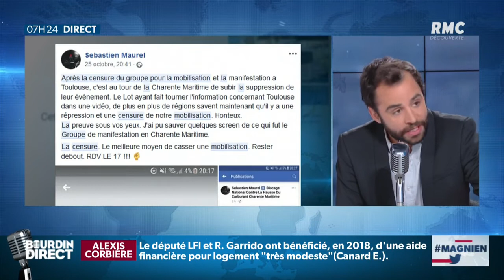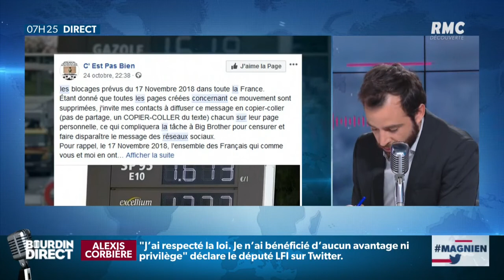Hausse des prix de carburants: Facebook soupçonné de censurer les appels aux blocages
Plusieurs appels au blocage des routes contre la hausse des prix du carburant ont été supprimés de Facebook. Certains internautes soupçonnent le réseau social de faire le ménage, ce que conteste formellement Facebook.